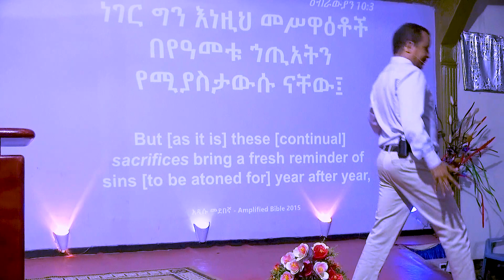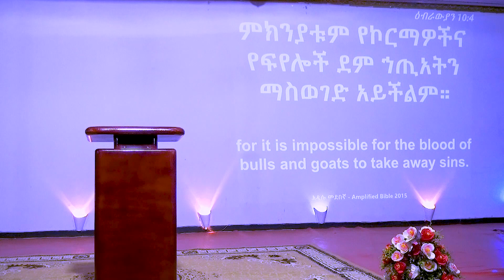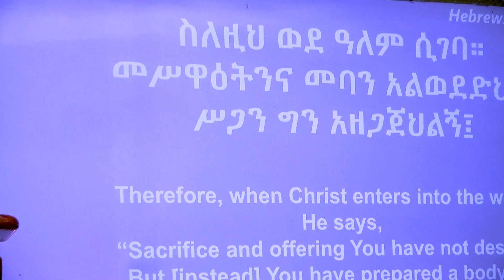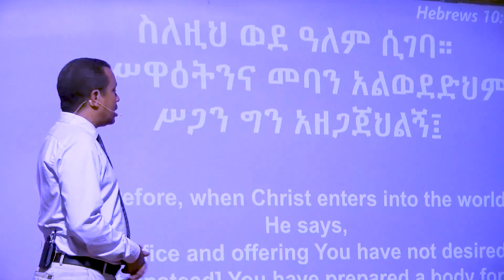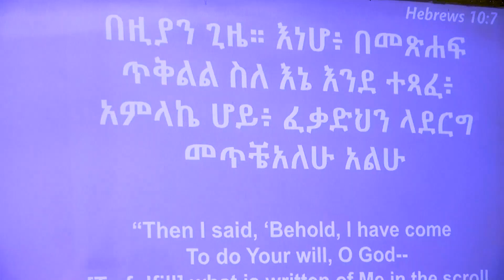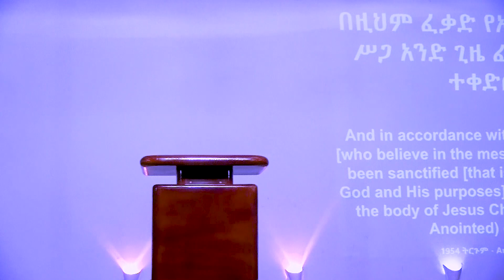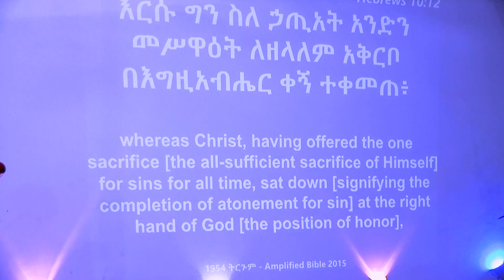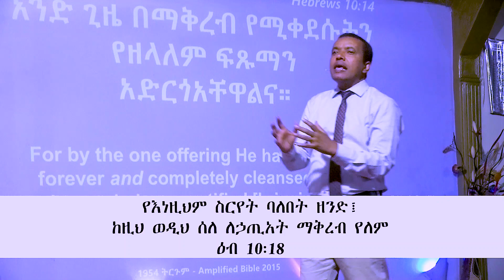በአዲስ ኪዳን የመጡ የተሻሉ ነገሮች --- ክፍል 14 ---- የተሻለ መስዋዕት (ደም) --- በወንድም ዳዊት ፋሲል